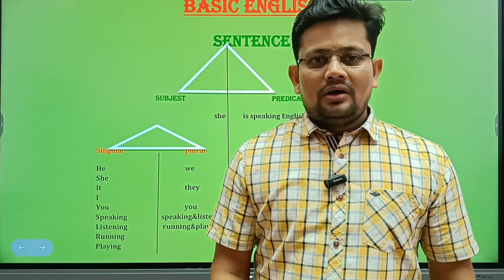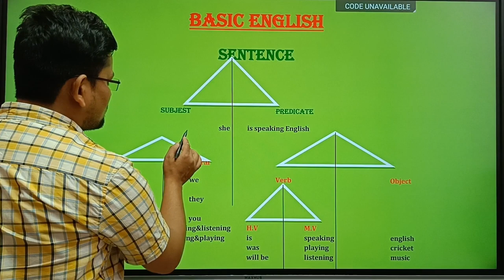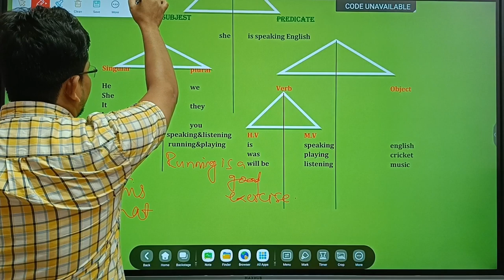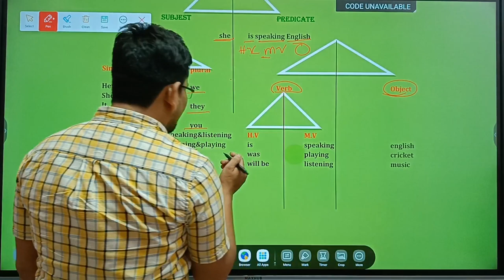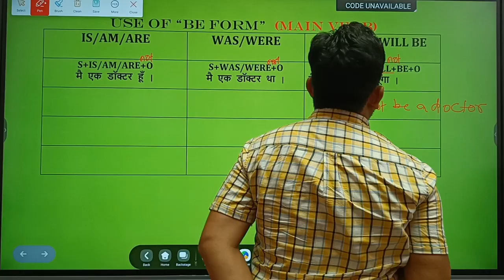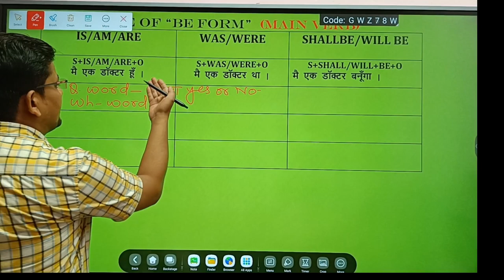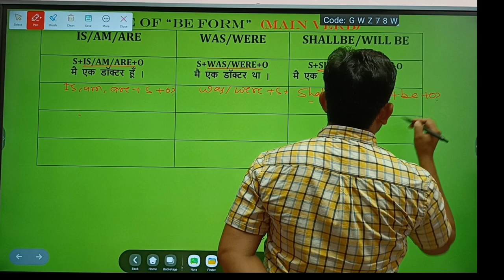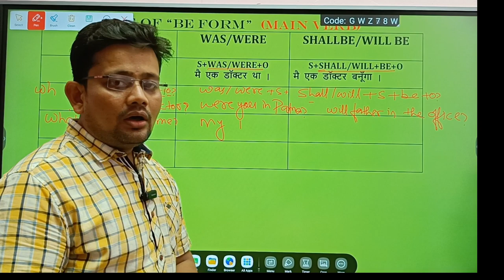Basic English| How to make sentence in English| शुरू से अंग्रेज़ी सीखें। Easy English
Dear Lerner
This is the first video of basic English, Here you will get every problem solving product of English language. Like Spoken English, Exam preparation videos motivational and many more.
  You only have to get connected from this YouTube channel which will notify you on it's every invaluable video.
  So be connected and enjoy the session.